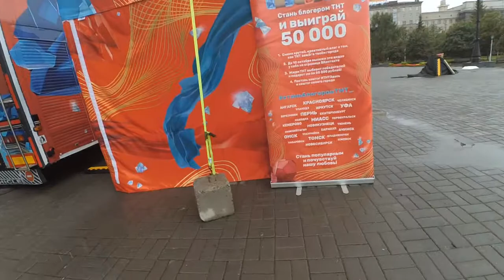БлогерТНТ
Стал блогером ТНТ
1 сентября к площадь у Оперного театра